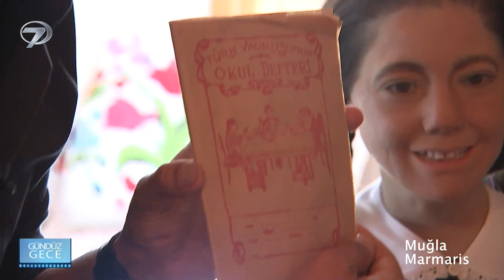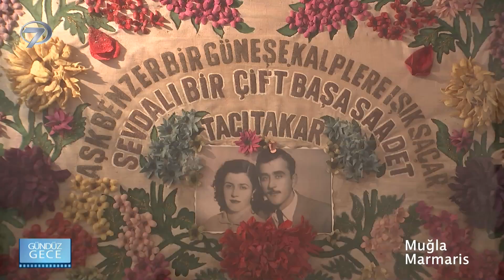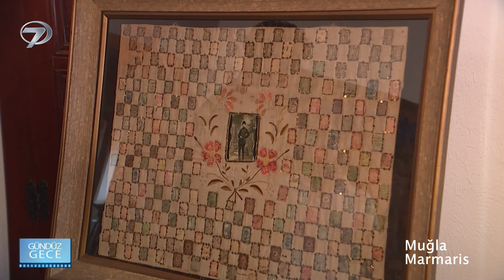Gündüz Gece - Marmaris - 23 Kasım 2019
Sevilen türkücü Kürşat’ın eğlenceli sunumuyla Anadolu’nun saklı kalmış güzelliklerini ekrana getiren Gündüz Gece izleyicisini gezdiriyor. Gündüz Gece, bu bölüm Türkiye’nin gözde tatil merkezilerinden Marmaris’in bilinmeyen yönlerini ekrana getirdi.

Anadolu’nun keşfedilmeyi bekleyen köşeleri Kürşat’ın neşe dolu sunumuyla Gündüz Gece’de izleyiciyle buluşuyor. Gündüz Gece bu bölüm yeşilin ve mavinin adresi Marmaris’ten evlere konuk oldu. Her yaz binlerce tatilciyi ağırlayan Marmaris’in gizli kalmış bölgeleri Gündüz Gece’de izleyici karşısına çıktı. Kürşat Marmaris’te ilk olarak tarihi bir Marmaris evini gezdi. Geçmişin izlerini taşıyan evi dolaşan Kürşat, gördüklerinden çok etkilendi. Gündüz Gece ekibi daha sonra köylülerle birlikte ocak başına geçti. Kürşat, yöresel lezzetler pişerken keyifli sohbetlere imza attı.

Anadolu kültürünü gerçek tanıklarından dinlemek isteyenlerin buluştuğu ‘Gündüz Gece’ her Cumartesi 23:00’da Kanal 7’de…